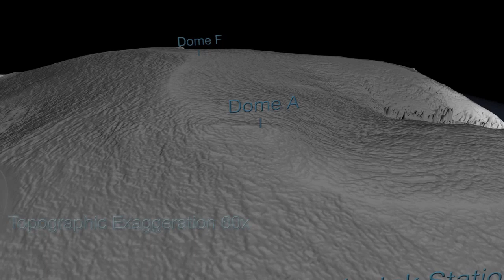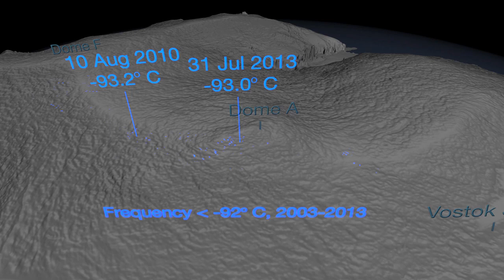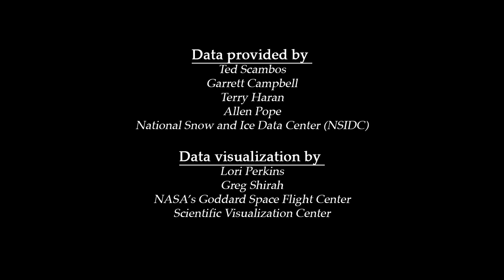The coldest place on Earth is even colder than first thought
Researchers discovered tiny valleys near the top of Antarctica's ice sheet reach temperatures of nearly minus 100 degrees Celsius (minus 148 degrees Fahrenheit) in the winter. The results could change scientists' understanding of just how low temperatures can get at Earth's surface, according to the researchers.